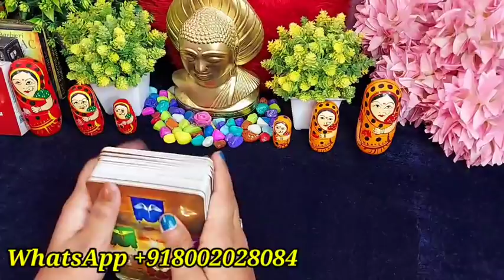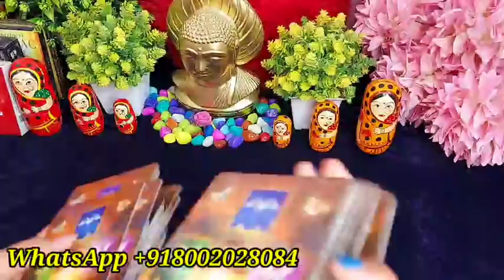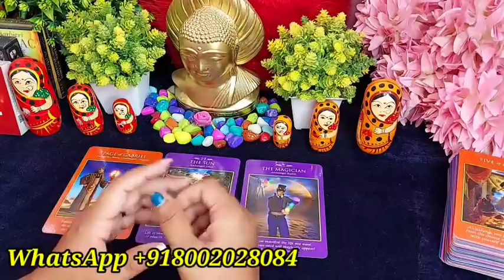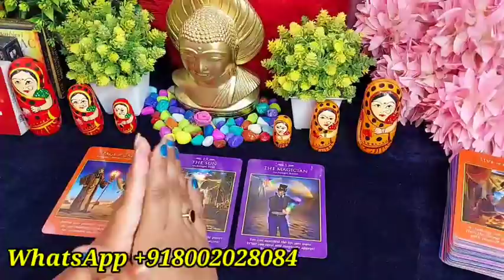DAILY ANGELE GUIDANCE FOR YOU/HINDI TAROT READING TODAY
Hi friends 👋

💞 Distance relationship
💞 Career reading

777 TAROT WITH RUHI